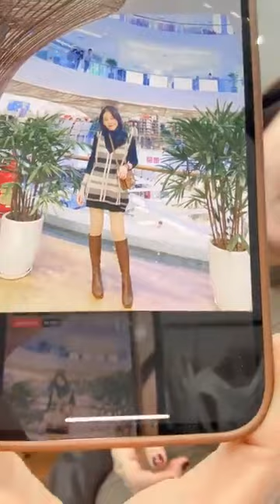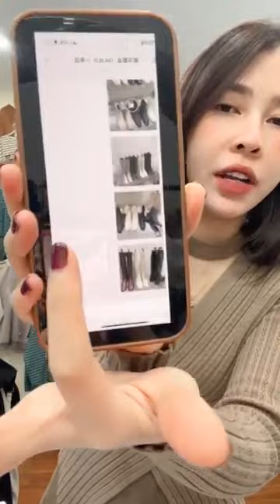Cuốii thángg xậppp xànnn c ơi🤣🤣🤣 ｜ By Linh Rin sỉ lẻ quần áo thời trang